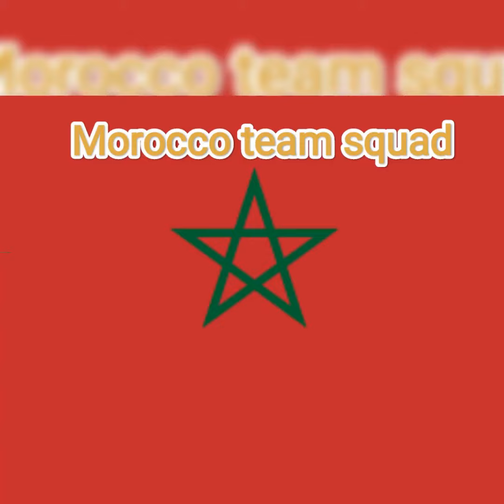Morocco vs Croatia third place rivalry fifa world cup qatar khalifa international stadium 🏟 2022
Morocco vs Croatia third place rivalry fifa world cup qatar khalifa international stadium  🏟  2022 @fifa @QatarTelevision @oppomorocco @crorec @chelseafc